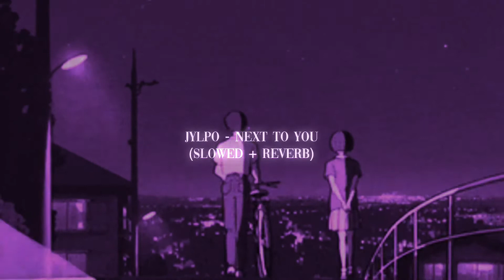JYLPO - Next To You (Slowed + reverb)